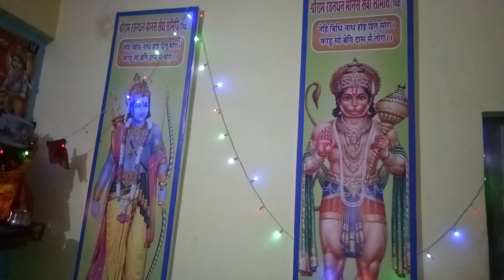तर्ज:- मौका मिलेगा तो हम बता देंगे तुम्हें/Mauka Milega Toh Hum Bata Denge Ramayan By Krishna Tiwari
जय श्री राम प्यारे रामभक्त,

उम्मीद और विश्वास करते है कि हमारे इस प्रयास ने आप को भागमदौड और थकान भारी जिंन्दगी में थोडी सी राहत, सुकून और आप के प्यारे से चेहरे पर मुस्कुराहट जरूर लाई होगी।